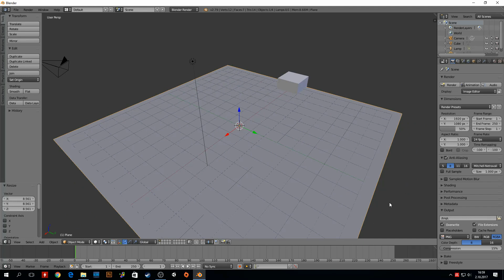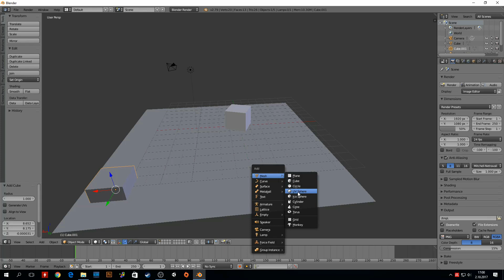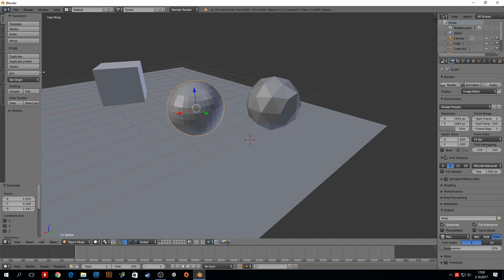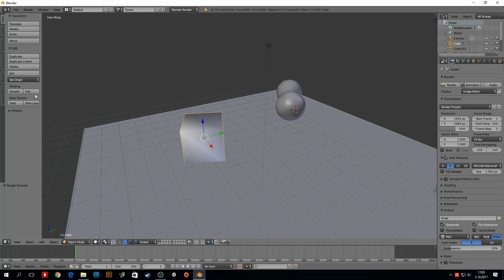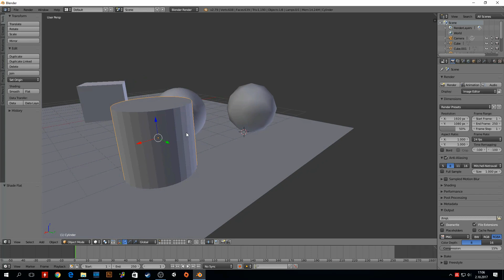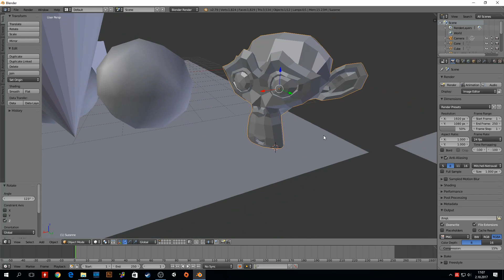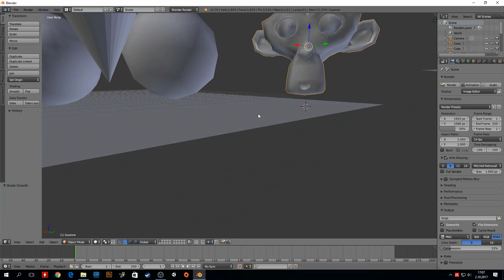Sıfırdan Blender (2.79) - 10 - Mesh Çeşitleri